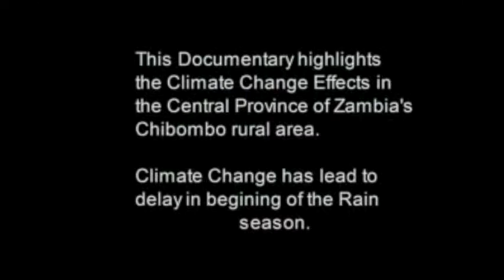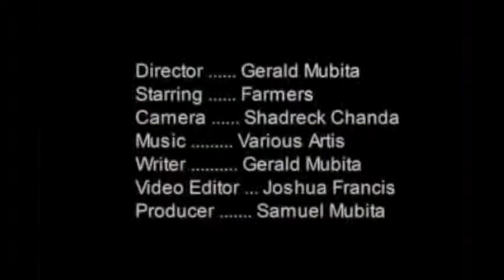Rainfall delay in Zambia Action4Climate competition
The documentary highlights delay in beginning of rain season in chibombo rural area  of central province of Zambia due climate change. This has lead to late planting of crops by farmers while other people have adapted to climate change by planting early maturing maize and other crops.

A video by Gerald Mubita (Zambia)